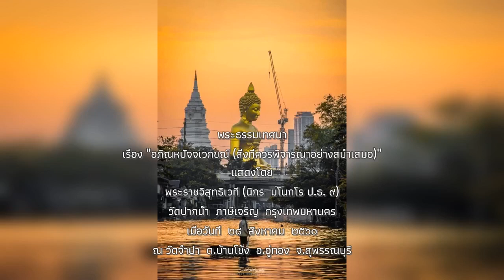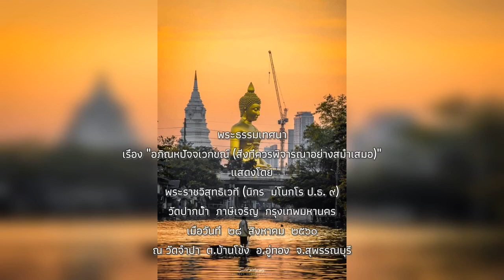อภิณหปัจจเวกขณกถา / ๒๘สค๖๐ พระราชวิสุทธิเวที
พระธรรมเทศนา เรื่อง ฐานะที่ควรพิจารณาอยู่เสมอ (อภิณหปัจจเวกขณกถา)
แสดงโดย  พระราชวิสุทธิเวที (นิกร  มโนกโร)  วัดปากน้ำ  ภาษีเจริญ  กรุงเทพฯ
ในงานฌาปนกิจศพ พ่อสุรินทร์  เณรจาที  เมื่อวันที่ ๒๘ สิงหาคม  ๒๕๖๐
ณ วัดจำปา  อ.อู่ทอง  จ.สุพรรณบุรี